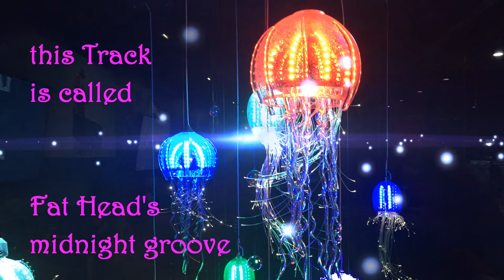Fat Head's Midnight Groove on Late Night Grooves with VB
Fat Head's Midnight Groove
on Late Night Grooves with VB